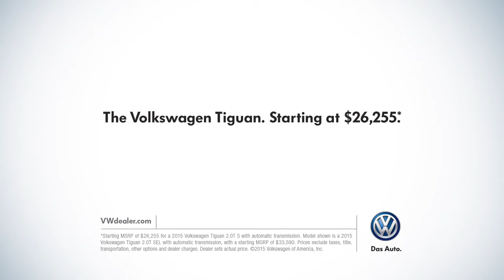2015 Volkswagen Tiguan West Milford NJ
Backed by outstanding service, we offer you the best in selections and noteworthy deals at Crestmont Toyota and VW near West Milford NJ. For returning or new customers, we supply you with the excellence and efficiency in service you require for purchasing a new or pre-owned Toyota and VW. Our new and pre-owned inventories hold a wide assortment of vehicles to suit every taste and need. Give us a chance to provide you with the excellence and efficiency you deserve. The wonderful folks at Crestmont Toyota and VW are experts in all things Toyota and VW related and are capable of doing whatever needs to be done to get you in a new vehicle today. Take the trip over from West Milford NJ to Crestmont Toyota and VW today and see why they are the best in the area!